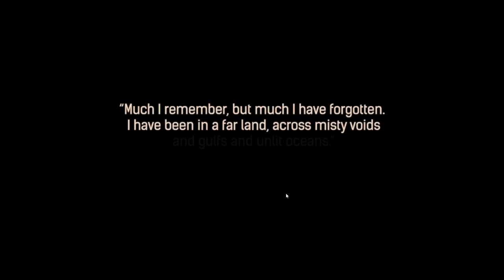Conan Exiles - GIANT BEAST ATTACKS MY FIRST BASE, BUILDING & CRAFTING ( Gameplay )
Video Credits ♥
○ [CHANNEL HERE]
○ [CHANNEL HERE]

Join the same network I’m with and earn money!